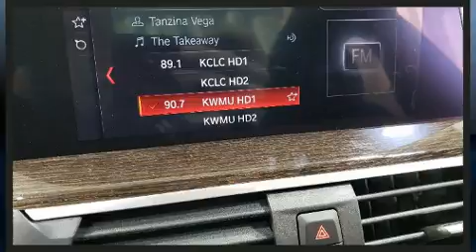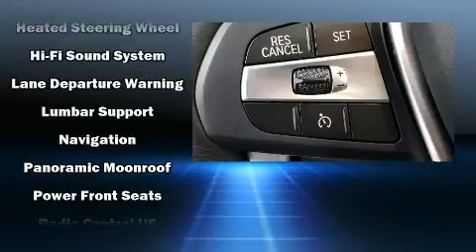2020 BMW X3 xDrive30i in Creve Coeur, MO 63141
Plaza BMW
11858 Olive Blvd

You can expect a lot from the 2020 BMW X3. With fewer than 5,000 miles on the odometer, this vehicle proves competitive in its price class based on its condition and value. A turbocharger is also included as an economical means of increasing performance. All of the premium features expected of a BMW are offered, including: delay-off headlights, a tachometer, voice activated navigation, telescoping steering wheel, a power liftgate, rain sensing wipers, and power seats. For drivers who enjoy the natural environment, a power moon roof allows an infusion of fresh air. Safety equipment has been integrated throughout, including: dual front impact airbags with occupant sensing airbag, front side impact airbags, traction control, anti-whiplash front head restraints, a panic alarm, an emergency communication system, and 4 wheel disc brakes with ABS. Brake assist technology provides extra pressure when applying the brakes. A Carfax history report provides you peace of mind by detailing information related to past owners and service records. Our sales staff will help you find the vehicle that you've been searching for. We'd be happy to answer any questions that you may have.